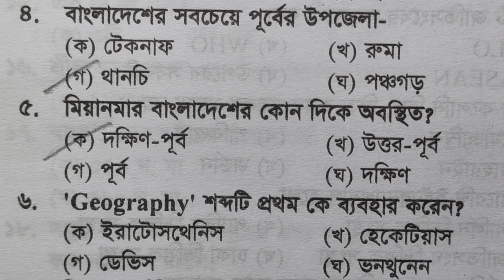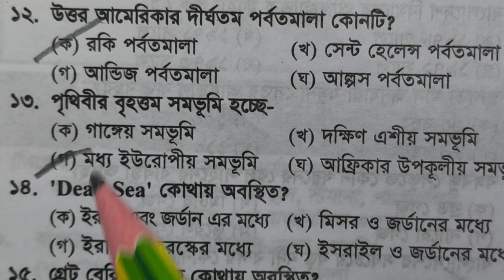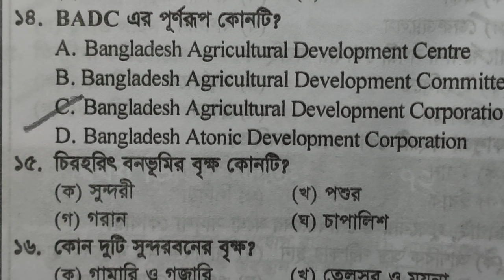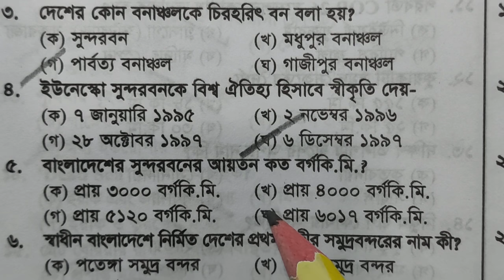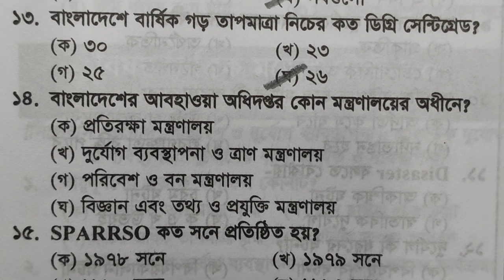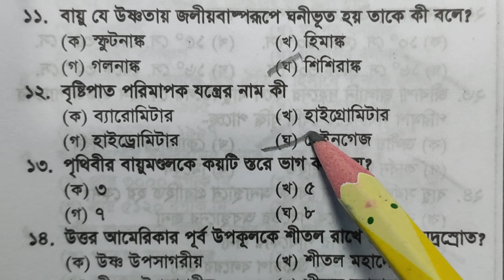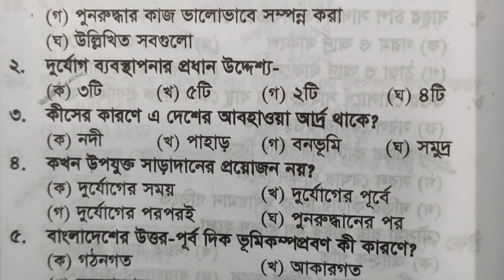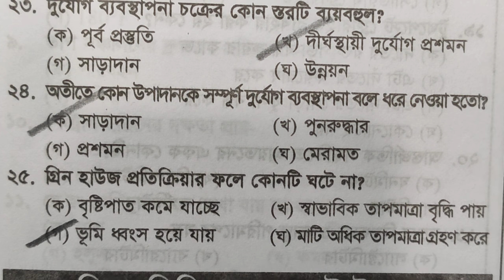ডাইজেস্ট| ভূগোল পরিবেশ ও দুর্যোগ ব্যবস্থাপনা ডাইজেস্ট|Geography and Environment Digest Suggestion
ডাইজেস্ট| ভূগোল পরিবেশ ও দুর্যোগ ব্যবস্থাপনা|Geography and Environment Suggestion|